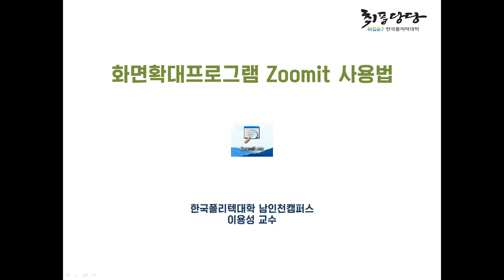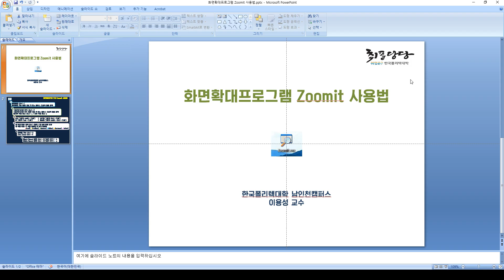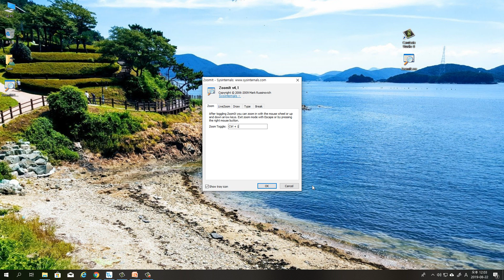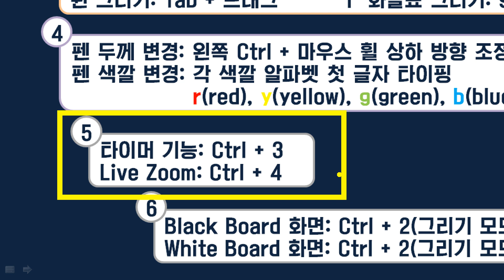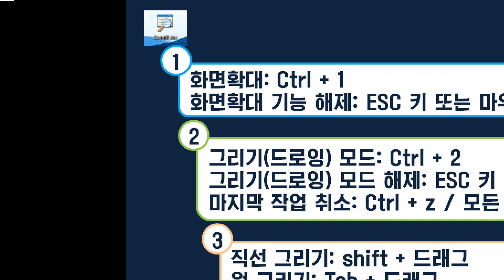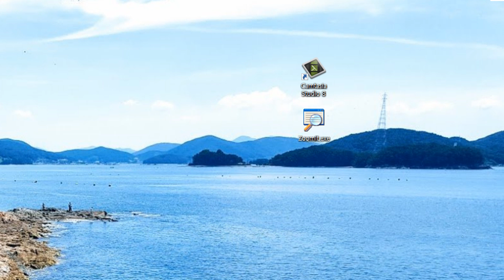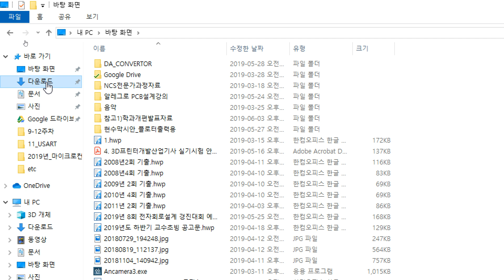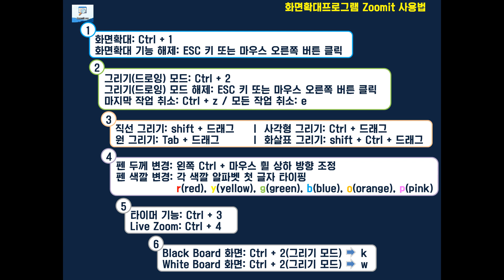강의녹화 유튜브제작 필수 온라인 판서 프로그램, zoomit(줌잇)으로 글씨도 그림도 이것 하나면 컴퓨터 화면에 판서 끝! 화면확대 프로그램 사용 방법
presentation (프레젠테이션)시 화면확대를 통해서  멀리서도 효과적으로 가시성을 확보할 수 있으며, 강의시에도 타블렛(펜마우스)를 활용해서 zoomit 보조프로그램을 활용하면 판서 등 교육의 효과를 극대화 할 수 있습니다.